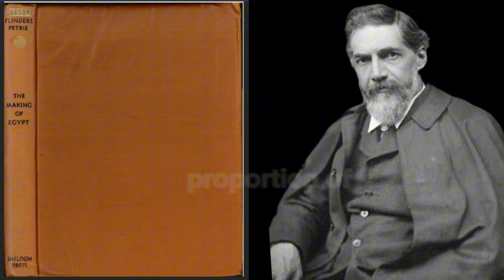At First, Egyptologists Said They Were Who? | Expert Perspectives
A few pseudos are acting like Egyptologists never used the term "Negro" to refer to Ancient Egyptians or North Africans. Wrong Again.

Jonathan Owens, professionally known as Casual, is a businessman, recording artist, angler, marksman, and a student of the ancient Egyptian language.

The most fly gear in the conscious community is at madjai.shop

or, If you want something tangible in return for your support check out some of the fliest gear in the conscious community @ madjai.shop